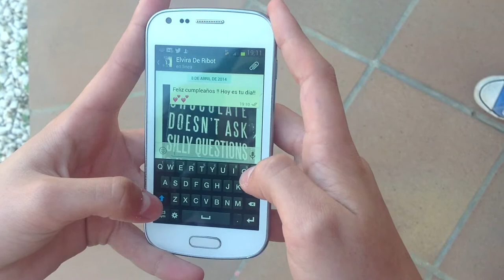blue jeans enjoy the denim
La nueva empresa de vaqueros te ofrece el 1º anuncio!